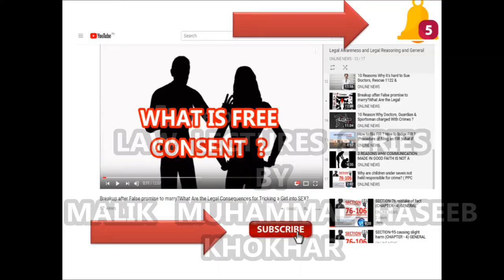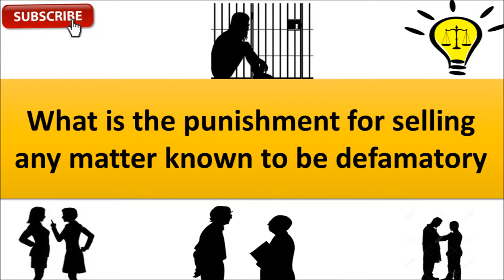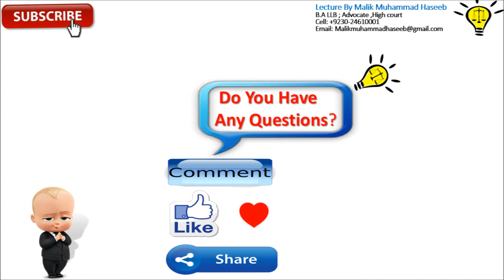SECTION-502 PUNISHMENT OF DEFAMATION (CHAPTER - XXI ) OF DEFAMATION OF THE INDIAN PENAL CODE 1860